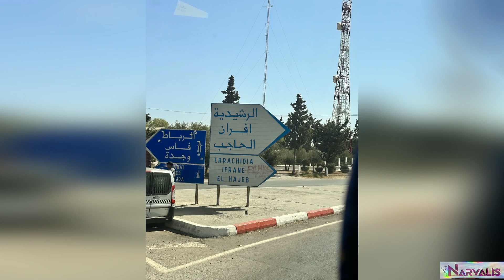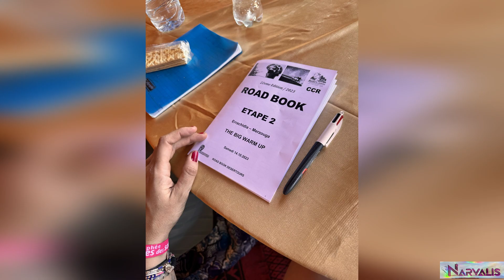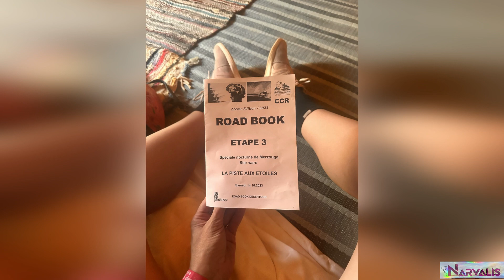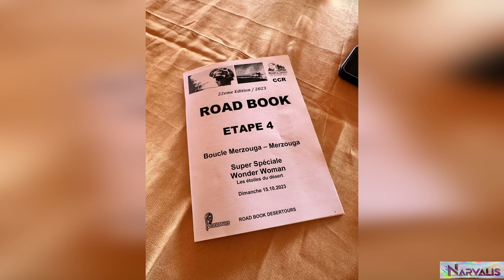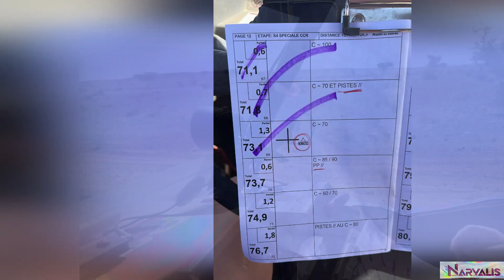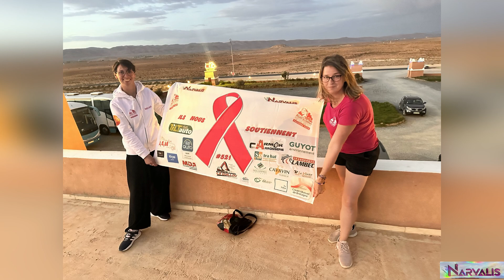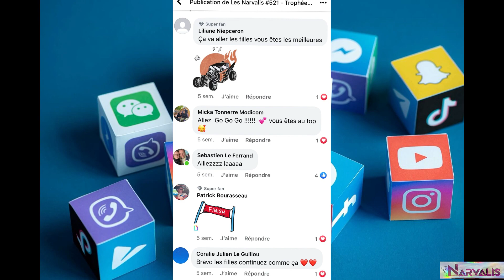LES NARVALIS - Trophée Roses des Sables 2023